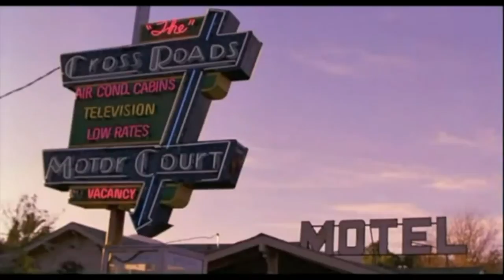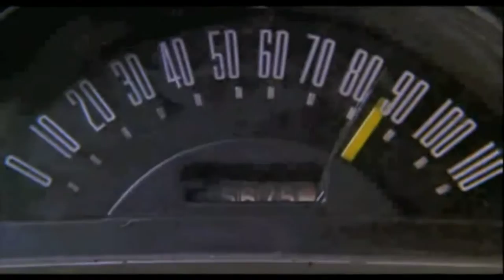Tyger On The Radio